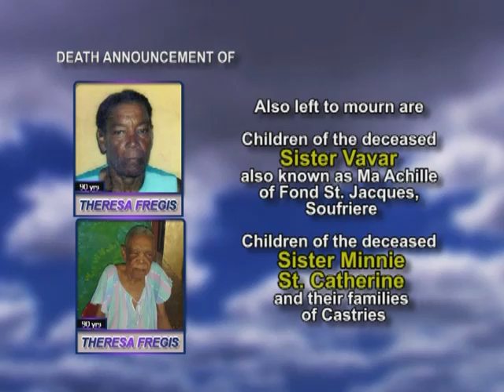Theresa Fregis Long